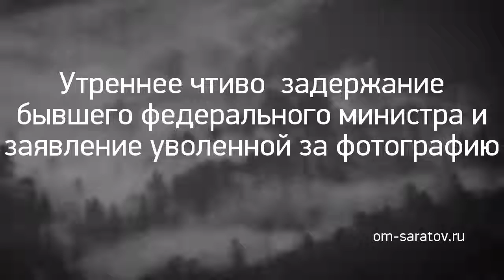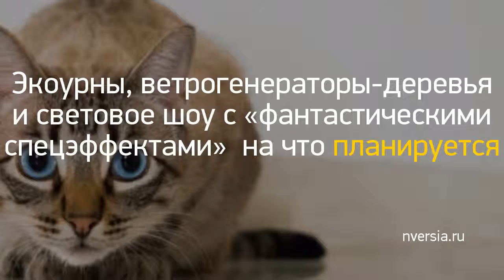Новость дня: "В мае археологи начнут делать раскоп в цен..." и другие главные новости за 2019-04-04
В День Победы покровчанин совершил в отношении четырехлетней девочки действия сексуального характера
Утреннее чтиво: задержание бывшего федерального министра и заявление уволенной за фотографию в купальнике учителя
В Москве задержан бывший федеральный министр. Его подозревают в хищении 4 миллиардов рублей
Экоурны, ветрогенераторы-деревья и световое шоу с «фантастическими спецэффектами»: на что планируется потратить десятки миллионов рублей из бюджета